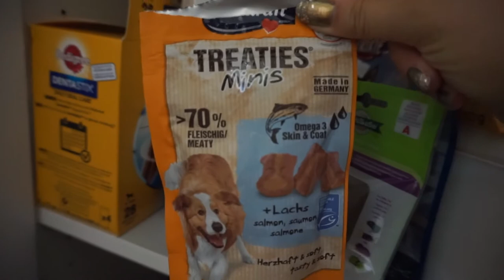1 AN PEPPER Berger des Shetland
Pepper a 1 an ! A cette occasion, petite vidéo 1 journée dans la vie de Pepper ! Enjoy !

▼ Follow me ▼

Elora. ♡